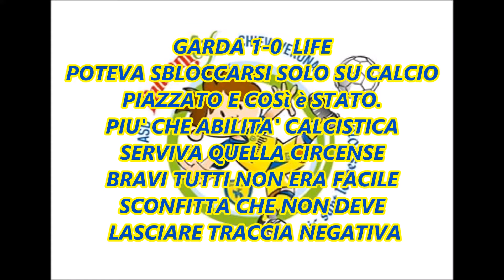GARDA-LIFE 1-0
Descrizione